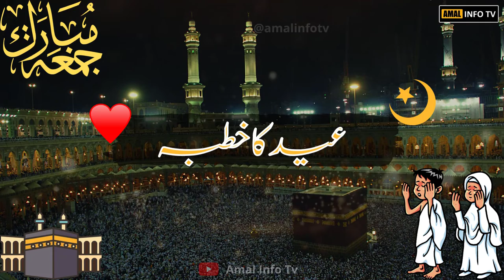Jummah Mubarak Status - Khutbah Jummah Status 2022 - Khutba Hajj 2022 - Jumma Khutbah Status 2022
👉 Detail: In this video you will find all kind of details about